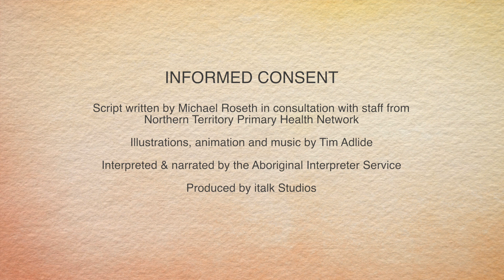Informed Consent - Anmatyerre